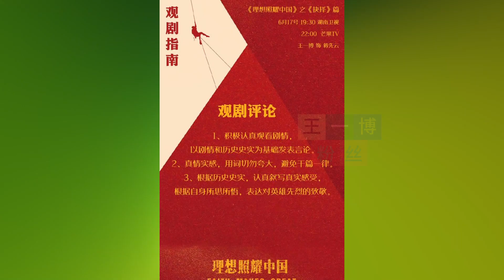《 理想照耀中国之抉择 》6.17开播，王一博粉丝军训式观剧指南来了 | 王一博粉丝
王一博粉丝 - 朝朝盼日日想的蒋先云终于早陈宇一步即将走到屏幕前！青年演员王一博饰演的革命先烈蒋先云先生要跟大家见面了。《理想照耀中国》之《抉择》篇定于6月17日（周四）19:30湖南卫视首播，22:00芒果TV播放。
随即王一博粉丝后援会发出“观剧指南”，倡导文明观影。
观剧评论：积极认真观看剧情，以剧情和历史史实为基础发表言论；真情实感，用词切勿夸大，避免千篇一律；根据历史事实，认真叙写真实感受，根据自身所思所想，表达对英雄先烈的致敬！
弹幕礼仪：结合剧情发表弹幕，切勿连续刷大名；不在弹幕中讨论和剧情无关的事项；发现恶意弹幕，善用举报，不理会不争论，积极维护良好的观剧环境！
拓展科普：尊重革命先烈，切勿玩梗；正剧相关需注意分寸，尊重先烈，名称用词务需注意严谨！
宣传相关：如有宣传，以剧情为主，以演员演绎为基础，进行积极讨论推介；注意用词适度，妥善发言，切勿夸大，进行正向宣传安利，宣扬正能量；发现恶意评论，不理会不争论，及时反馈反黑特工，积极维护良好网络环境！
从年初王一博进组拍摄这部建党百年献礼片开始，网络上各种声音不断涌出。剧集一经播出，好多小摩托抑制不住激动的心情开始为王一博打call，引得他家粉丝和部分路人有些不满。这次《抉择》篇的播出在即，王一博后援会早早提出“观剧指南”，号称“军训式”粉丝管理的小摩托们不能丢了名号。素质、队形一定要跟上偶像的步伐！王一博用自身行动打脸HF，小摩托们也要用自身的行为反黑，让居心叵测不怀好意之人无话可说！
不是所有的英雄都能在教科书里出现，但是英雄就是英雄！感谢王一博及众演员能够精彩呈现大众所不了解的革命先驱，感谢所有有名的无名的英雄们，是你们的牺牲奉献，才让人们过上了今天的幸福生活！
剧集播出在即，让我们一起感受革命先辈的热血荣光，共同期待王一博的精彩演绎！